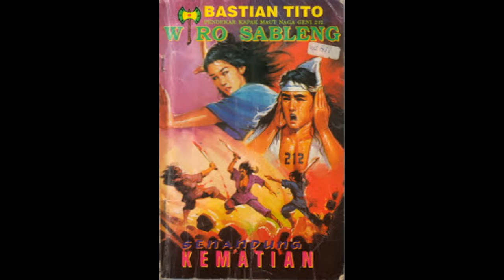Seri Cerita Silat Wiro Sableng 125 Senandung Kematian